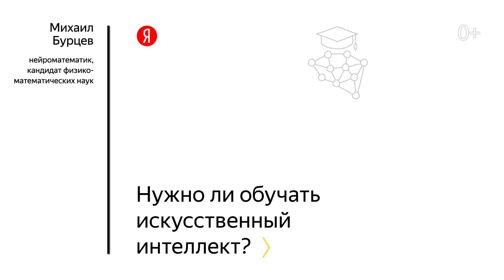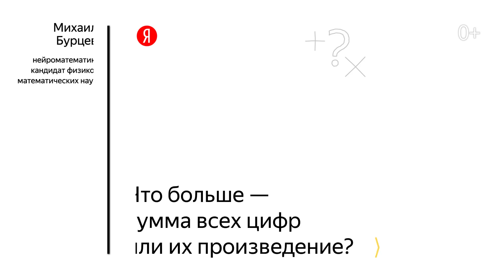Вопрос учёному: Михаил Бурцев отвечает на вопросы по математике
Когда люди стали использовать для вычислений формулы и почему число Пи так называется? В новой серии «Знатоков» на наши вопросы отвечает математик Михаил Бурцев.

Задавайте вопросы и получайте ответы от других пользователей в новом сервисе Яндекс.Знатоки